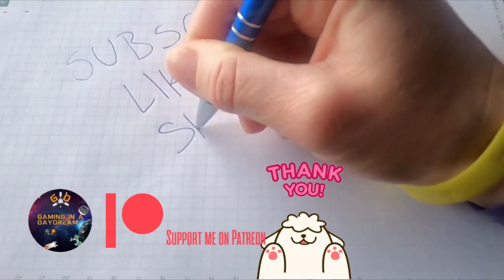The WITCHER Part 1 Kaer Morhen PC GAMEPLAY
THE WITCHER PART 1 KEAR MORHEN PC GAMEPLAY
Last time I played [and beat] this game was 2014, booted it to see how it holds up and it just sucked me in once more! hard to get used to commands [I'm not a hack and slash player], but once you get the feel of it the combat is fun and the story is so rich, with ton of rpg elements, let's dive into the world of Temeria shall we?